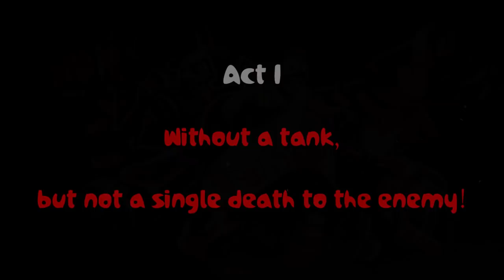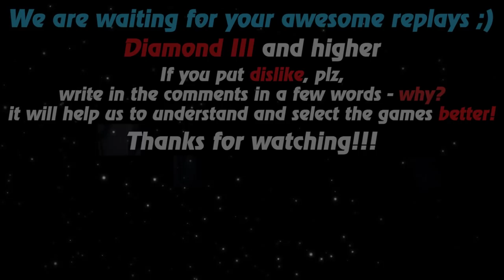HoN - Tragicomedy "A remake would be better, right?"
Watch a new hon replays by Replays HoN team about Dr. Repulsor, who makes annihilation, best kills streak 24 with 0 death in 17 minutes & gets immortal

Game: heroes of newerth, hon
Version: 4.8.0
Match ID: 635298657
Dr. Repulsor - Immortal - `S_A_D`